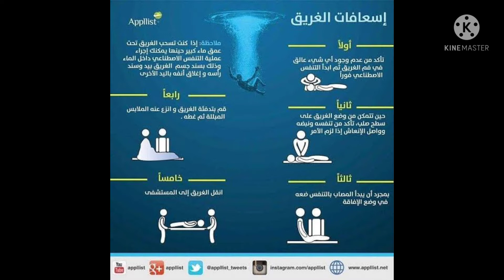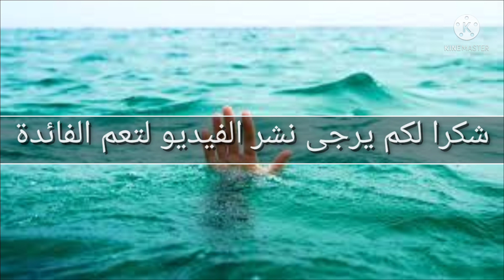خطوات اسعاف الغريق